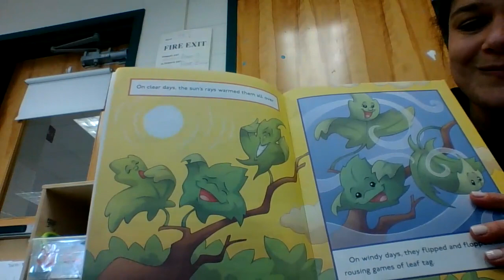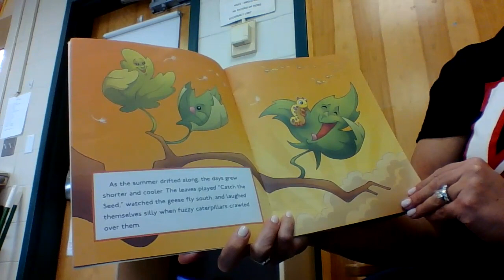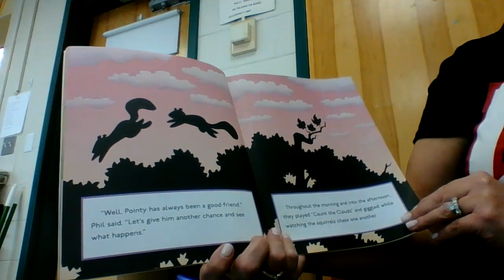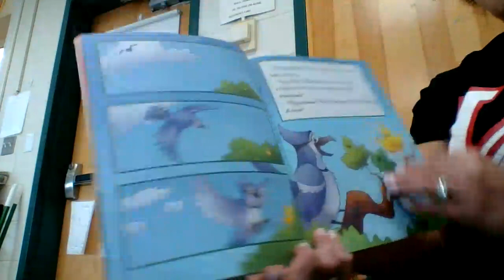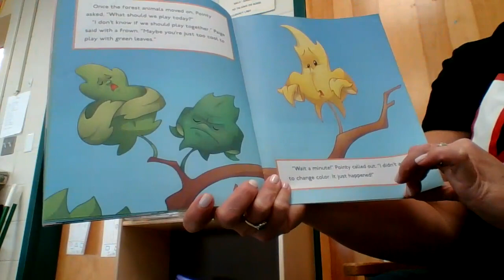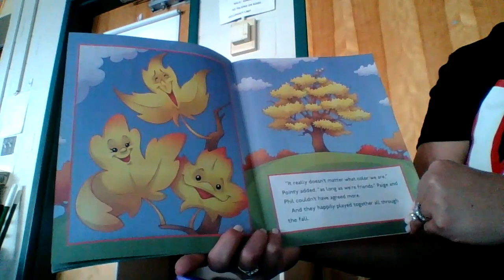Autumn's First Leaf